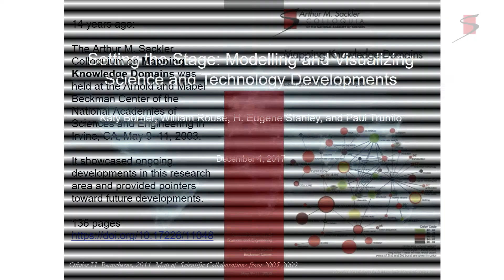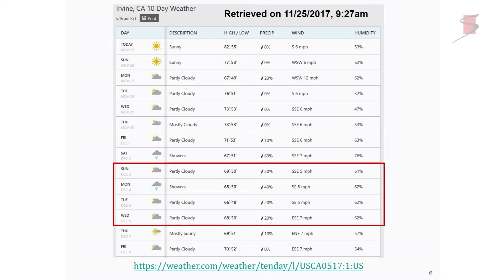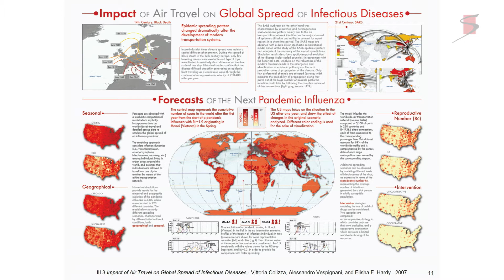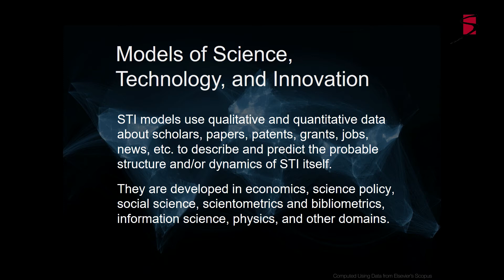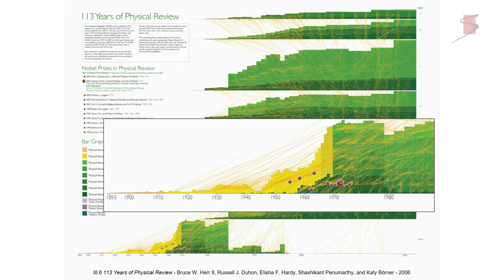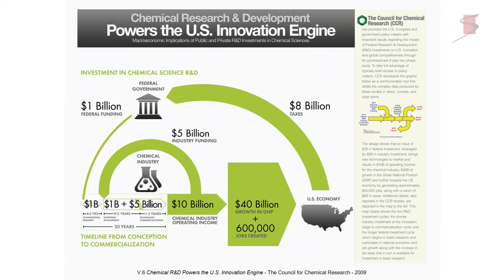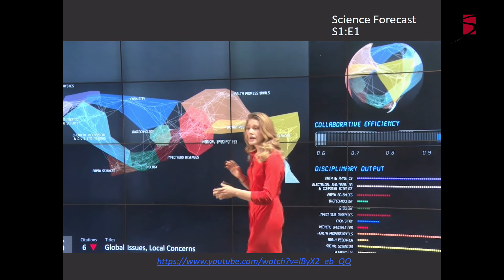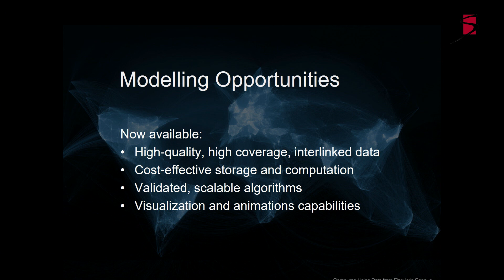00 Welcome Remarks